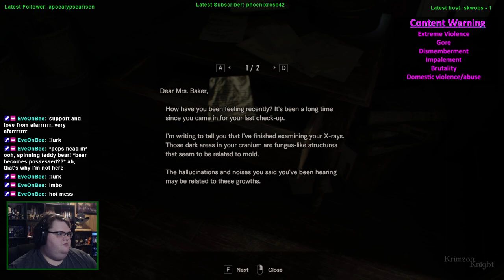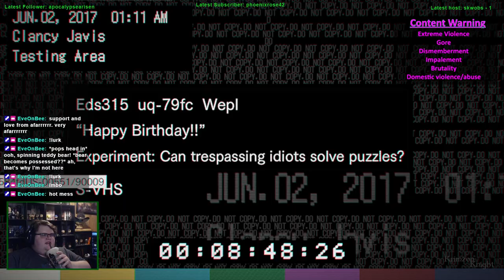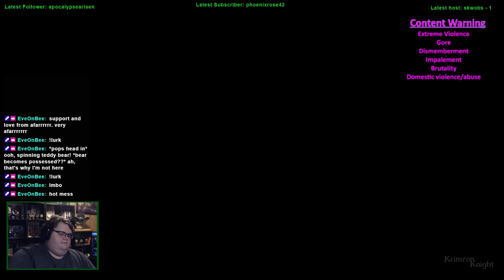Spookmas (2023) | Resident Evil 7 - Episode 3: Through the Crow Door